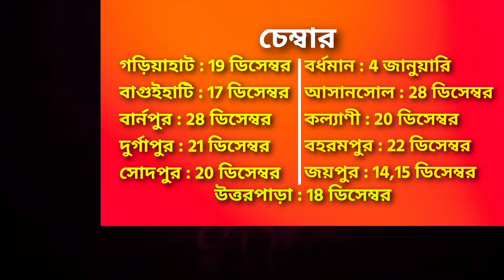13 ডিসেম্বর 2022 ♈♉♊♋♌♍♎♏♐♑♒♓ আজকের রাশিফল / Vastutips /📞 /9830975289